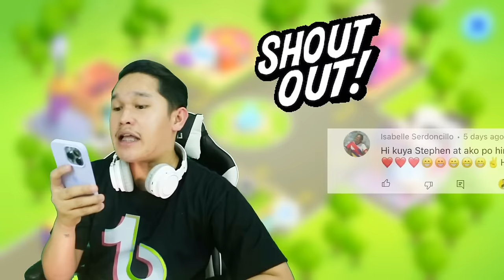KUMPLETO NA SILA!! My Talking Tom Friends Gameplay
Maraming Salamat sa panonood. I hope you enjoy the video:)